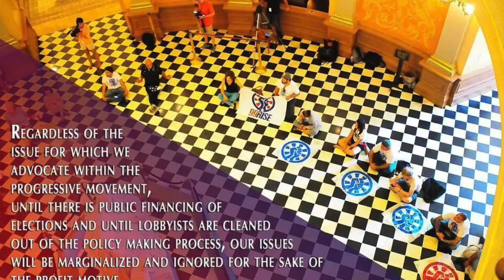STEPHANIE CHACE BASS YOUNG ARTISTS SHOWCASE SEASON 6 BIO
STEPHANIE CHACE BASS Young Artists Showcase Season 6

Hello everyone! I am a professional figure skater and an aspiring choreographer. I have been accepted as a contestant for the 2016 Young Artists Showcase! I can't wait to fuse dance and ice and to share my work with everyone!